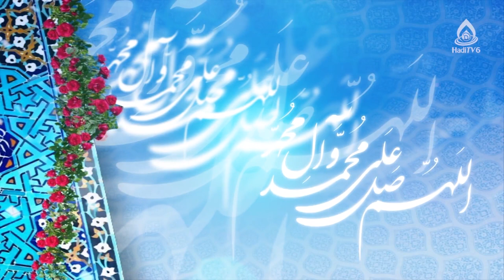احکام شرعی (ازدواج، شیربها، آرایش بانوان و ...)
برنامۀ «به وقت بیداری» قسمت ۵۸۲ از تلویزیون جهانی هادی (فارسی دری)، چهارشنبه ۱۴۰۲/۷/۵
آیا ازدواج واجب است یا مستحب؟ 03:14
آیا گرفتن شیربها(گله) از داماد درست است؟ 10:03
آیا استفاده از پودر آرایشی برای وضو اشکال دارد؟ 16:06
آیا خریدوفروش مواد مخدر جایز است 18:55
آیا سگرت یا نصوار جزو مواد مخدر محسوب می‌شود؟ 21:03
مسکرات و مشروبات الکلی 22:22
چرا نماز جنازه را می‌توان بدون وضو خواند 28:00
اگر جنازه (میت) را در آغوش بگیریم بعدش باید غسل کنیم 31:04
آیا گوشت دام نجاست‌خوار حلال است؟ 36:13